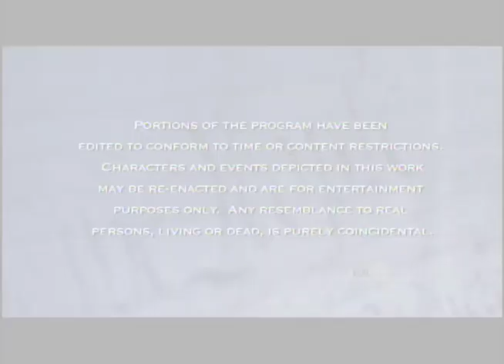Jeremiah Watkins on America's Court- "Rock n' Fall"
Jeremiah Watkins on America's Court with Judge Ross.
The name of the episode is "Rock n' Fall". Seriously.